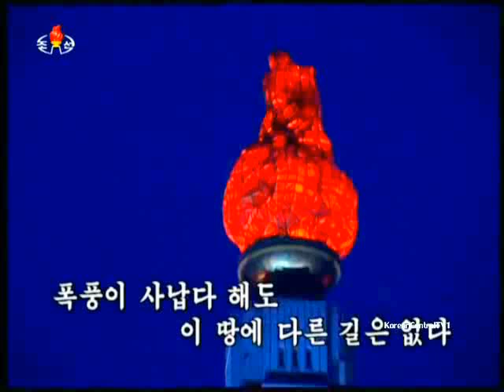KCTV - New Anti-Tank Laser Guided Missile Test Firing [480p]